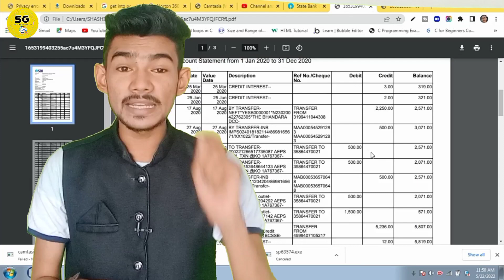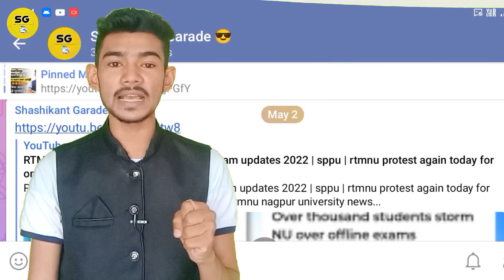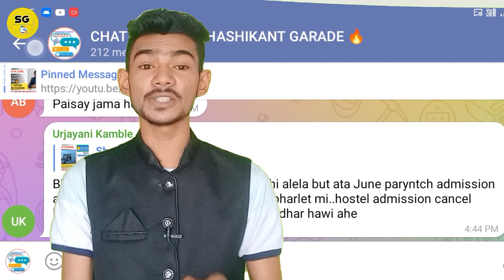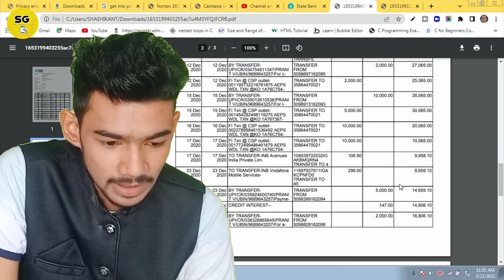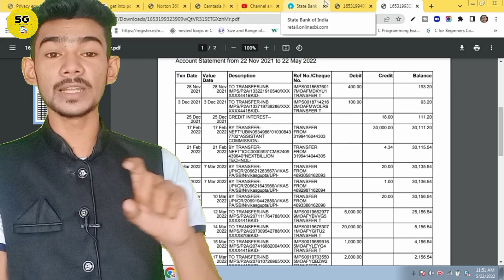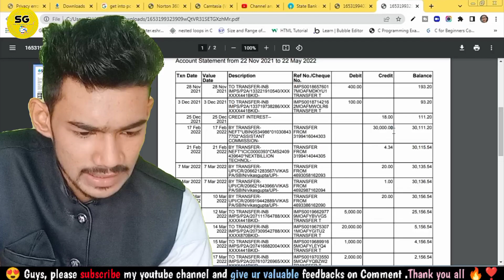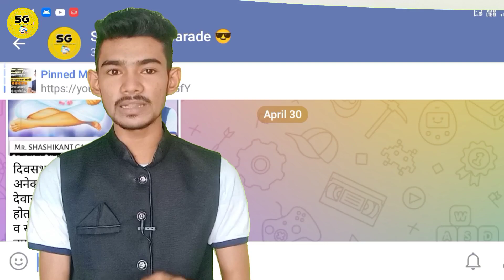स्वाधार योजनेचे पैसे जमा Proof | swadhar yojana 2022-23 last date | swadhar yojana 2022 paisa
ABOUT THIS VIDEO - स्वाधार योजना तारीख वाढली 2022-23

By - Shashikant Garade